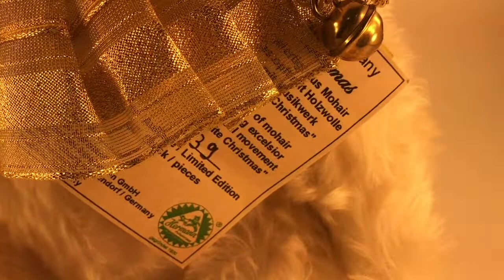Teddy Hermann Teddy Bear White Christmas With Music Box Limited Edition No 39 of an edition of 50